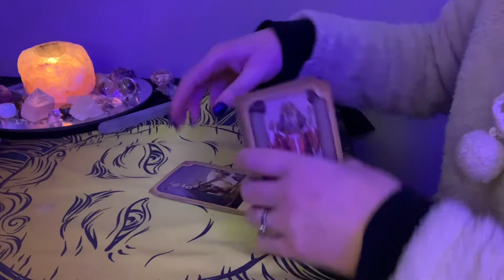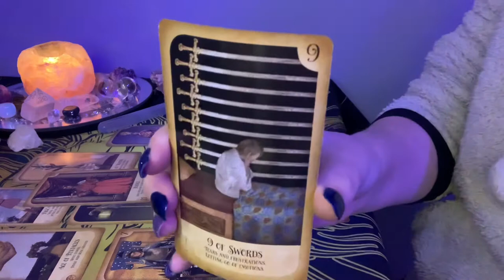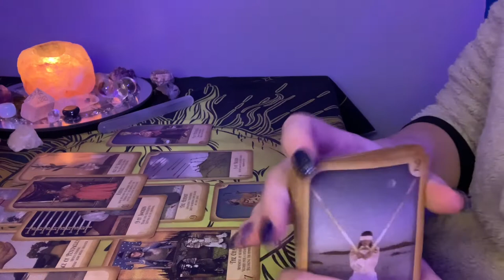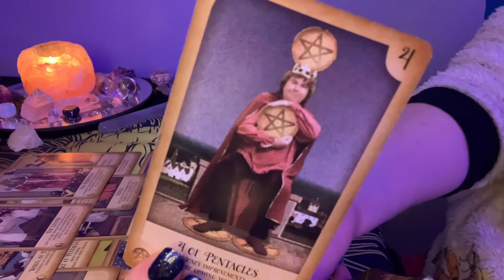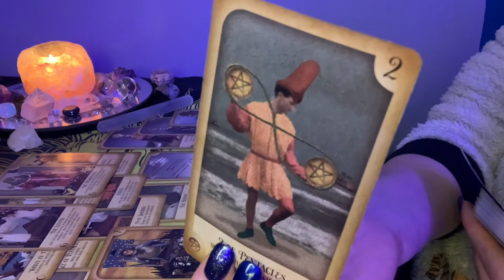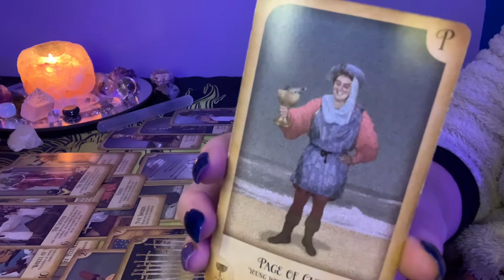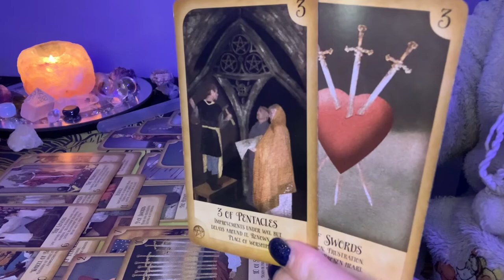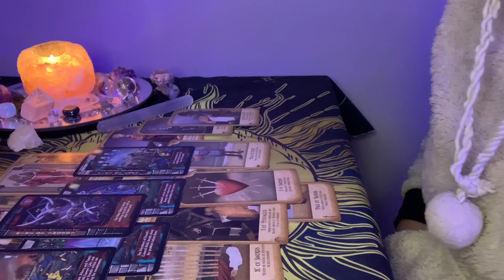ARIES February 2022 - You Are Moving On / They Are Sad & Depressed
Please feel free to check out your other birth chart placements for more clarity